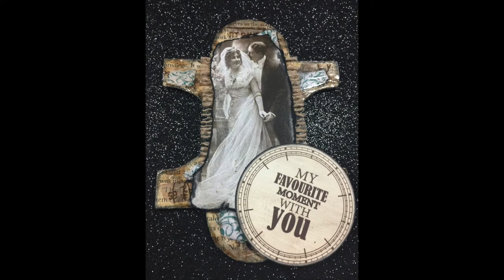How to Create a Mixed Media Altered Jigsaw Puzzle Piece # 5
G'day everyone.

Welcome to my Altered Jigsaw Puzzle piece for today, I’m up to number # 5 of 9 of my series. I’ll be staining some old book page with some made up strong coffee, then drying with my heat gun.  This technique is great to add that vintae feel to your projects.

You can adapt these to be fridge Magnets, or mount them into a frame and hang them on a wall, give them as a gift etc.  It’s really endless what you could do with these.  I’m going to put these on my wall in my craft room.

Please head over to my website for a list of items used along with measurements.

Also please share and give me your thumbs up and I’d love to hear your comments.

• A New Beginning
• Summer
• Happiness

Thanks for stopping by, and hope to see you real soon.

Happy crafting. :)

Love

Ali xx